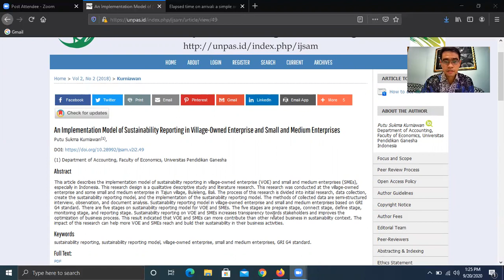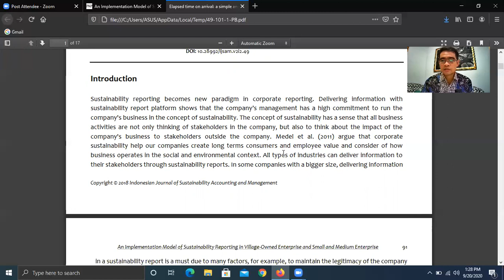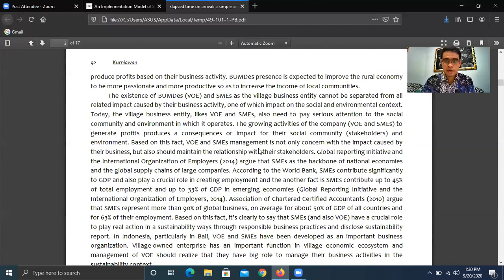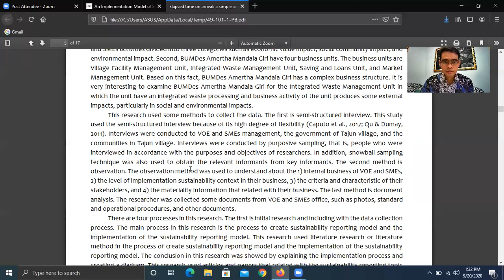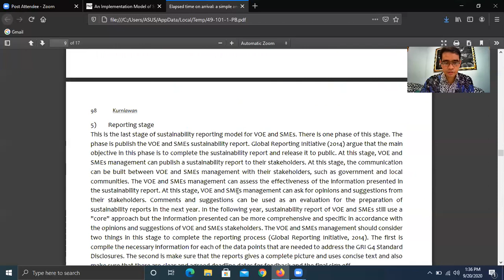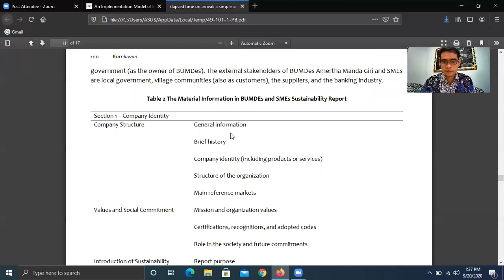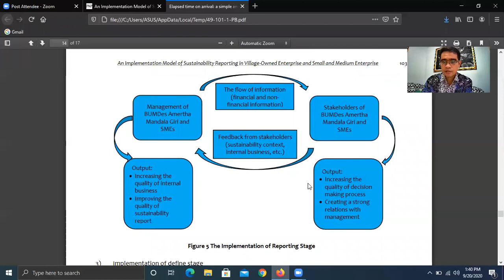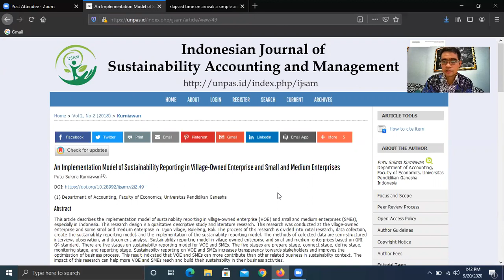Bahas Hasil Riset - Model Pelaporan Keberlanjutan bagi BUMDes dan Organisasi Bisnis Kecil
Pada video kali ini, saya menjelaskan mengenai hasil riset saya tentang penyusunan model pelaporan keberlanjutan bagi BUMDes dan organisasi bisnis kecil. Semoga di masa depan, BUMDes dan organisasi bisnis kecil di Indonesia dapat menyusun dan menerbitkan laporan keberlanjutan.